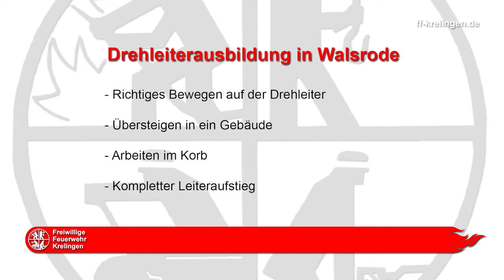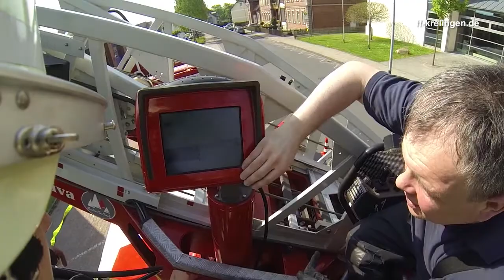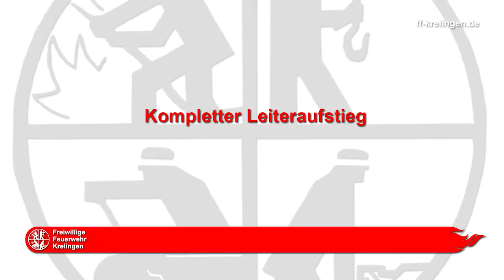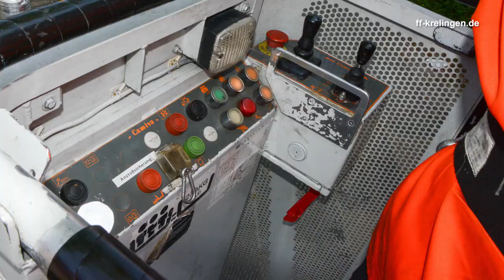Drehleitertraining mit Walsrode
Wir tranierten den sicheren Gebrauch der Drehleiter, um bei Bedarf die Kameraden der Walsroder Wehr unterstützen zu können.
- Grundlagen
- Bewegen auf der Leiter
- Übersteigen in ein Gebäude
- Arbeiten im Korb
- Leitersteigen